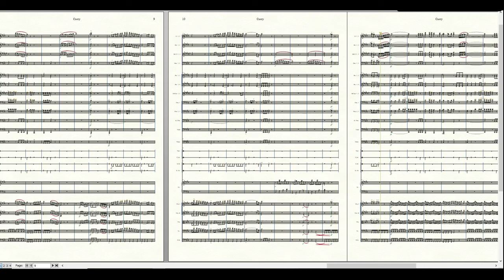Norazo - Curry (orchestra cover) 노라조 - 카레 (오케스트라 커버)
This is orchestra cover of 'Curry' from Norazo.